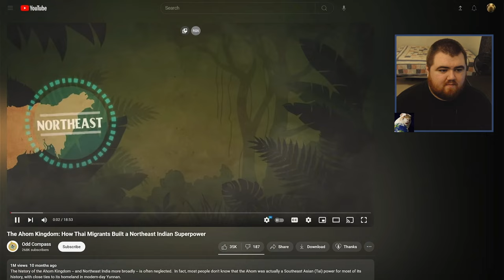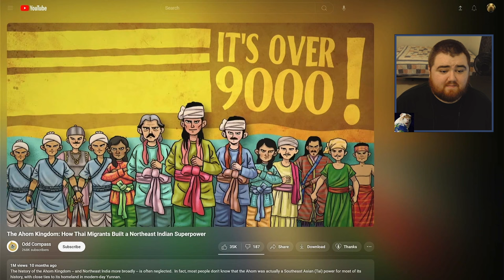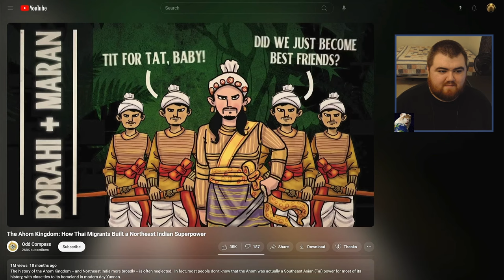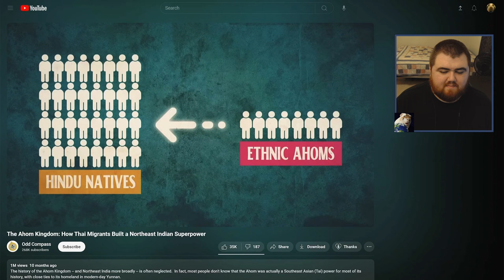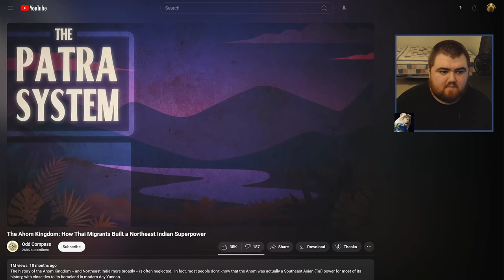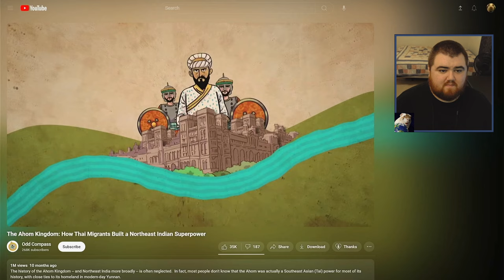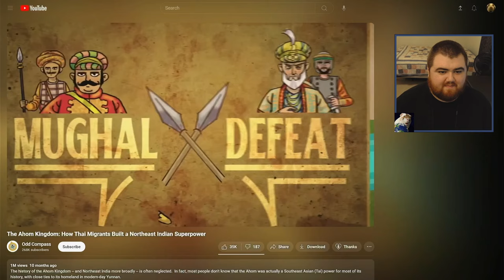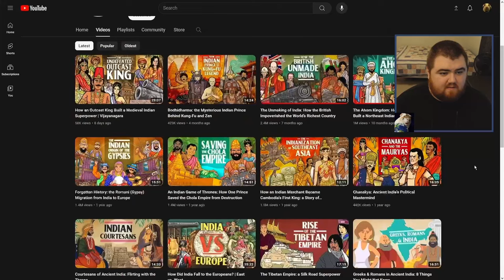What Came Before Assam? Learning About The Ahom Kingdom! Odd Compass Reaction 🇮🇳